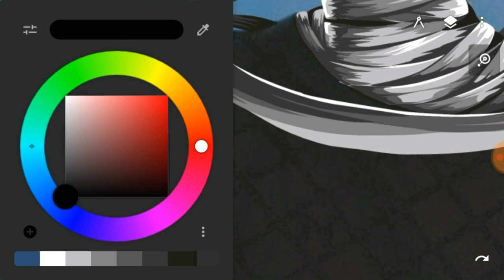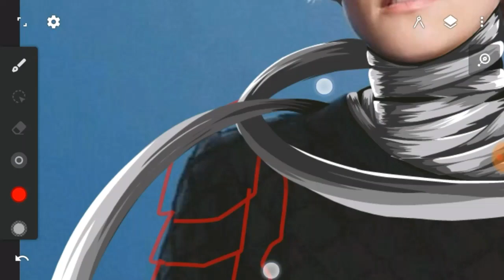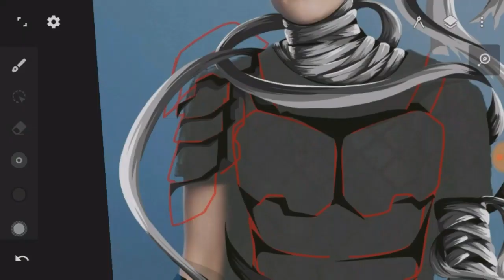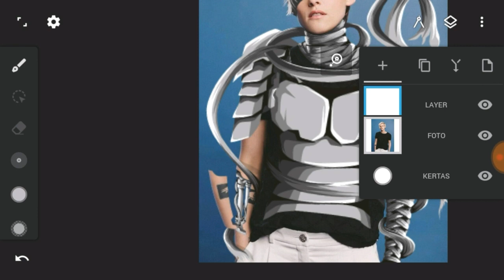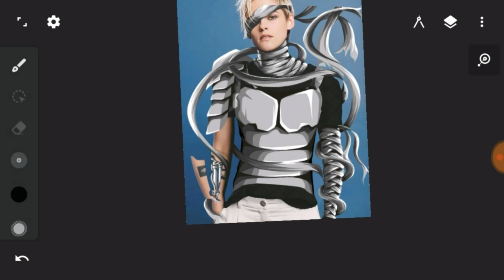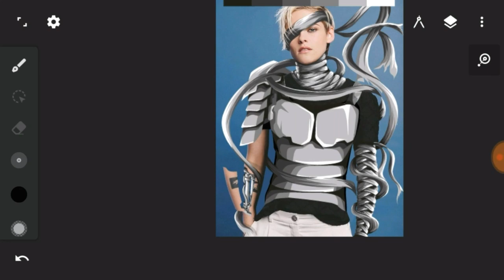TUTORIAL ILUSTRASI BAJU ZIRAH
Kembali dengan video TUTORIAL ILUSTRASI BAJU ZIRAH dengan cara yang sangat simpel dan mudah dipahami. Tutorial ini saya buat khusus untuk kalian yang masih baru belajar.

MENU :
1. TUTORIAL MEMBUAT VEKTOR :

TOOL DAN LAYANAN :
-HP yang dipakai:
Oppo A37f